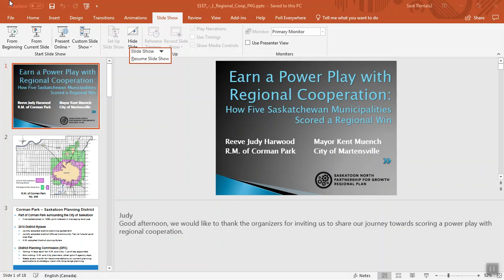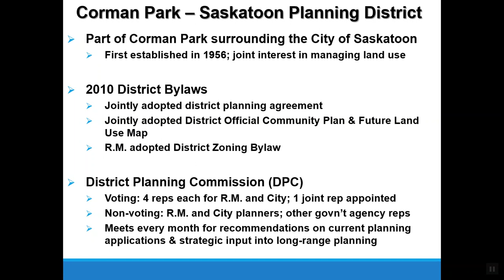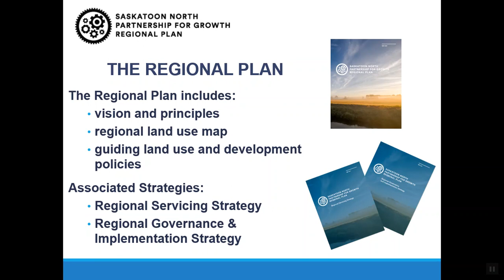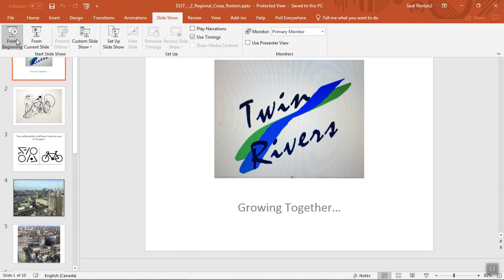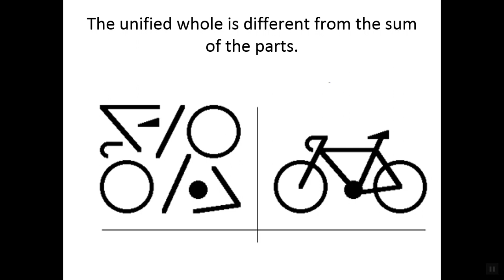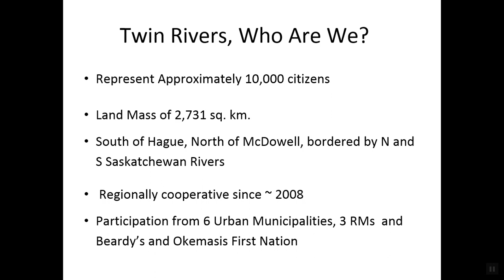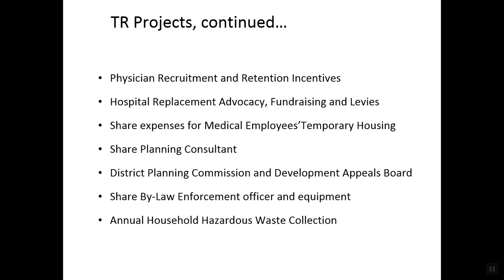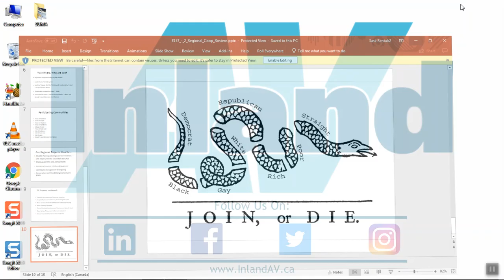Earn a Power Play with Regional Cooperation (E1)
Recorded on Sunday, February 3, 2019 at 12:30 p.m. (first session), during SUMA’s 114th Annual Convention at TCU Place in Saskatoon, Sask.

Saskatchewan isn’t getting any smaller – but it seems like many municipal budgets are. How can municipalities cooperate more effectively to do more with less? Surrounding municipalities can be essential allies now and in the future.

Speakers:
Mayor Kent Muensch – City of Martensville
Reeve Judy Harwood – RM of Corman Park
Mayor Dennis Helmuth – Town of Rosthern
Chief Roy Petit – Beardy's & Okemasis First Nation